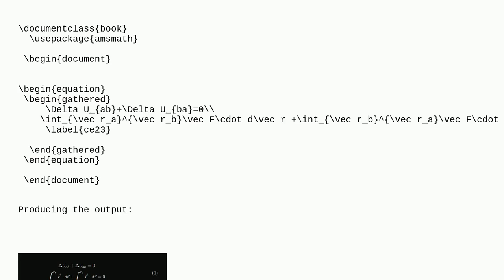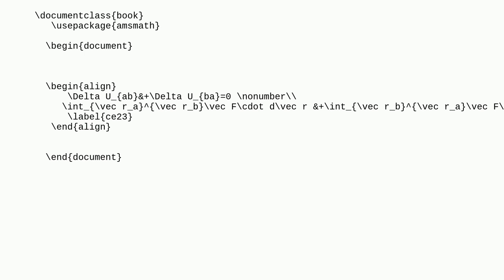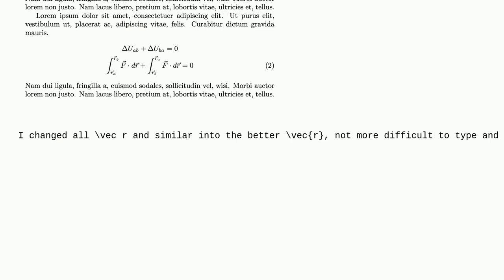Tex: How to use nonumber in gather environment?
How to use nonumber in gather environment?

A special thanks goes out to the awesome community

  equation-number equations gather